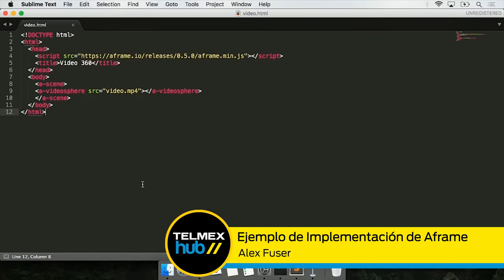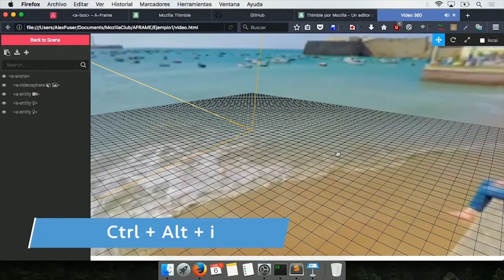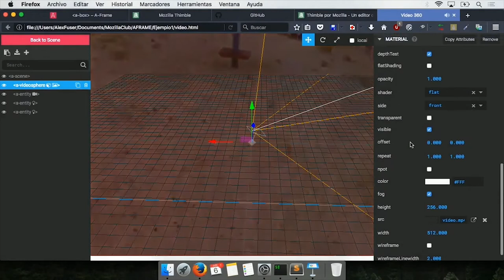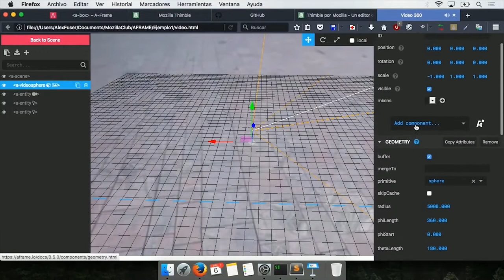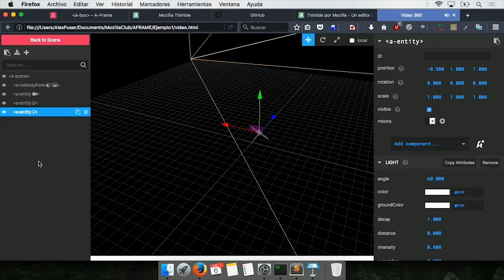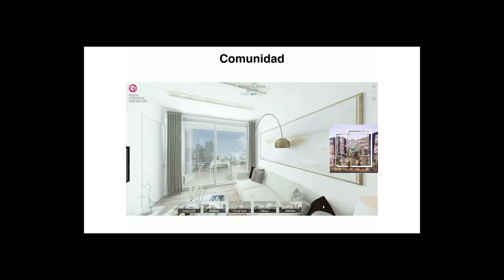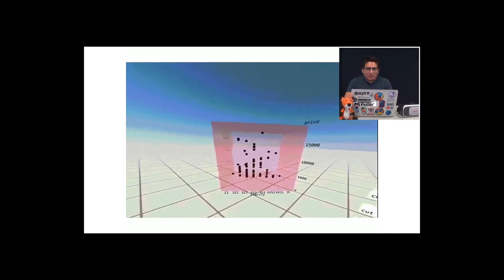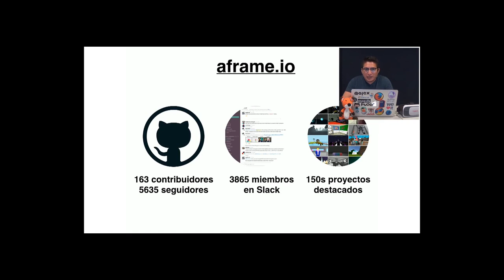Ejemplo de Implementación de Aframe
En este bloque podrás ver aplicado en ejemplos las primitivas aprendidas en el bloque anterior de una forma práctica.